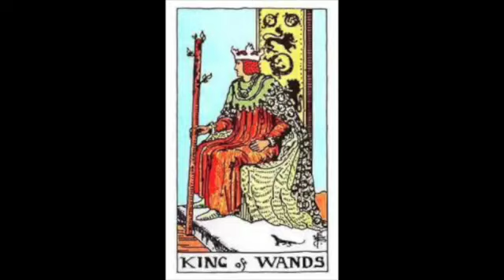Contrasting Queens & Kings